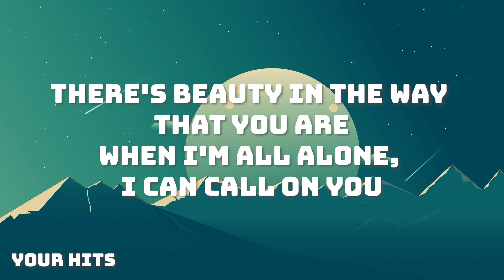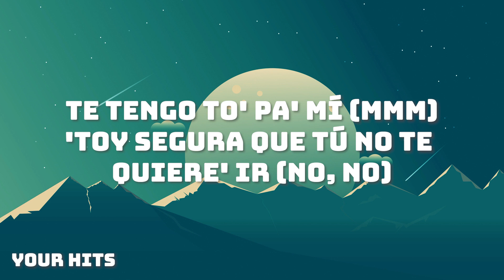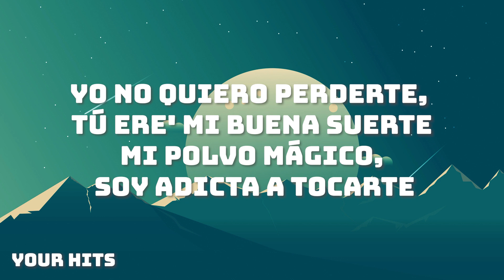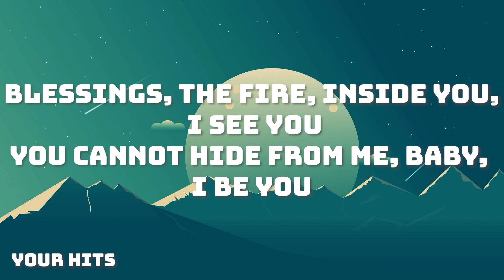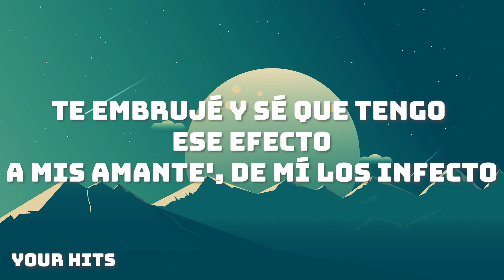Sevdaliza - Ride Or Die Pt. 2 Ft. Tokischa & Villano Antillano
[Intro: Sevdaliza]
Ride (Ah, mm)

[Verse 1: Sevdaliza]
There's beauty in the way that you are
When I'm all alone, I can call on you
Guess I'm haunted too
You illuminate as a star
Shine a little light on my solitude
Guess you're haunted too

[Chorus: Sevdaliza, Tokischa]
Come, past the dark, take my hand
Cover for my enemies
My ride or die till the end
No negative energy (Ah)
Hit my head against the wall (Ah)
Bounce back stronger than life (Ah)
Ride or die till the end (Tokischa, Tokischa)

[Verse 2: Tokischa]
Te tengo to' pa' mí (Mmm)
'Toy segura que tú no te quiere' ir (No, no)
Dice: "Toki, mami, 'toy puesto pa' ti" (Ay)
Espérame 'esnuíta, que esta noche no te dejo dormir, ah
Bésame, que este pussy es tuyo (Pussy)
Tú eres mi papi, lo digo con orgullo (Tra)
Tus ojos, tu boca, tus beso' me pertenecen
Papi, tú ere' mi refugio
Yo no quiero perderte, tú ere' mi buena suerte
Mi polvo mágico, soy adicta a tocarte
Me puse lip gloss Dior pa' besarte
Tengo las uña' larga, papi, quiero aruñarte (Miau)

[Chorus: Sevdaliza]
My ride or die till the end (Ah)
Ride or die till the end

[Verse 3: Villano Antillano]
Blessings, the fire, inside you, I see you
You cannot hide from me, baby, I be you
We got hooked, that was just a preview
We had a taste, and now I can't leave you
Yo no sé mucho, pero te siento
Allá en el fondo, en mis adentro'
Algo me dice que yo estoy en lo correcto
Que mi estrógeno requiere de tu testo (Ah)
Yo vengo puesta pa' echarno' el resto
Aunque sea tóxico como el asbesto
A tu canal me sintonizo, me conecto
Esto es amor, puedo ver, lo detecto (Ah)
Aquí nadie dijo que iba a ser perfecto
Pero te gustan hasta nuestro' defecto' (Ah)
Te embrujé y sé que tengo ese efecto
A mis amante', de mí los infecto

Welcome to the world of music. You can find any genre of music at our channel. Just relax and enjoy.